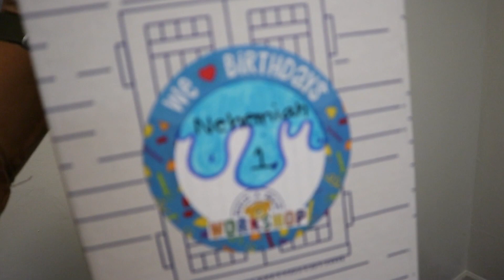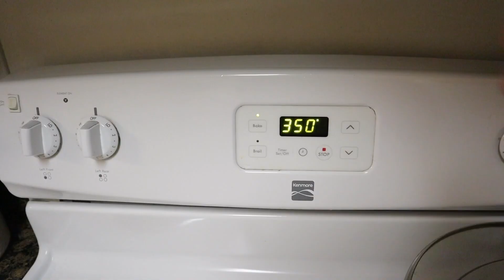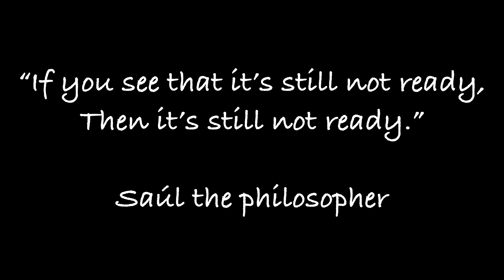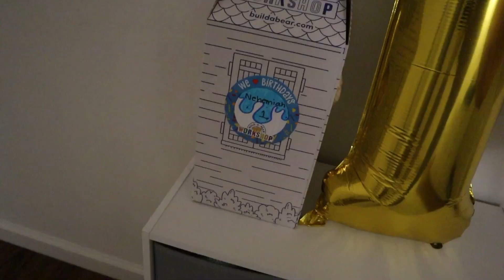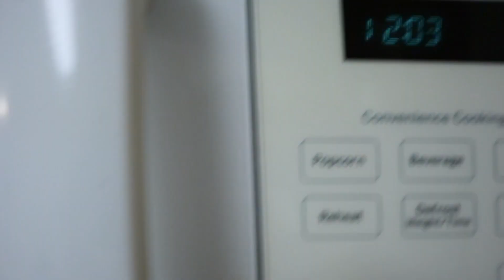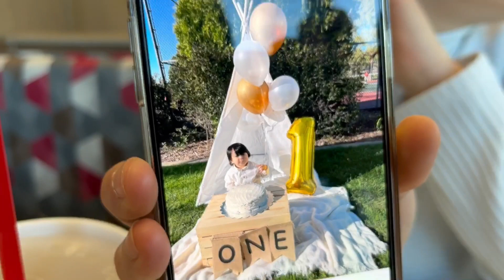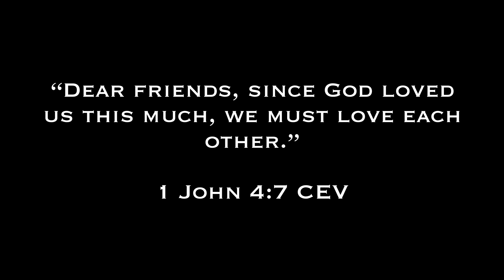PREPARING FOR NEHEMIAH’S FIRST BIRTHDAY PARTY 🥳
Hello everyone! in today’s vlog we prepare everything for Nehemiah’s party.